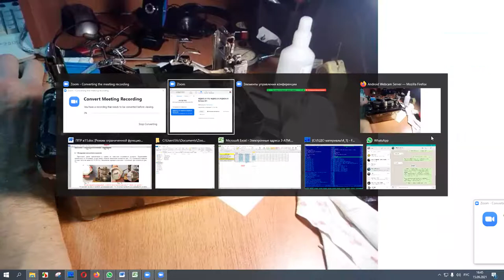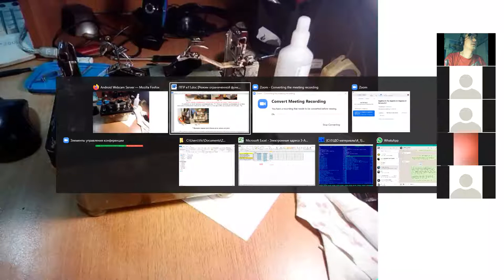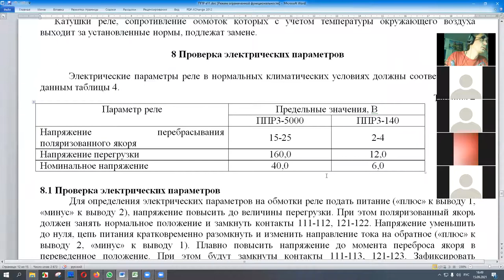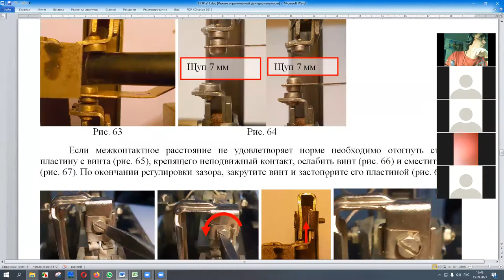ППР регулировка zoom 4